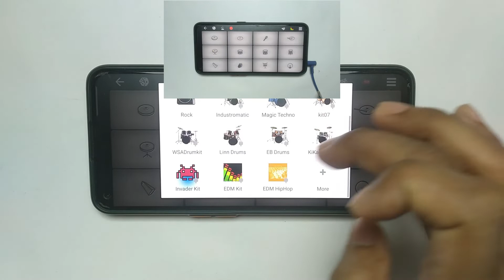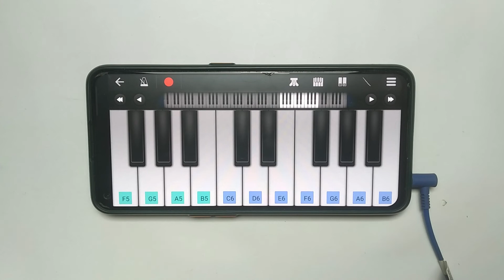MAANADU VILLAIN BGM - WALKBAND COVER | WALKBAND TUTORIAL | AYAN SAHA